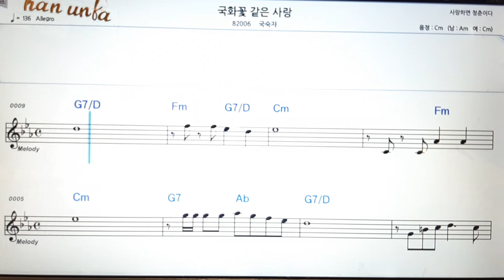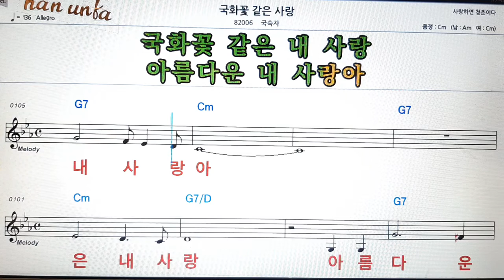국화꽃 같은 사랑/국숙자👍노래 반주, 코드 악보,가라오케💋Karaoke*Sheet Music*Chord*MR